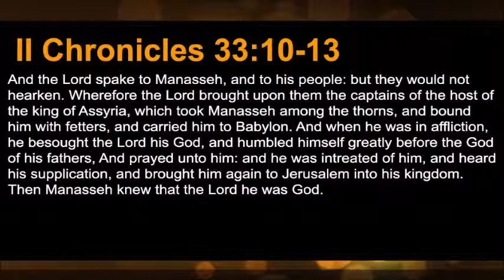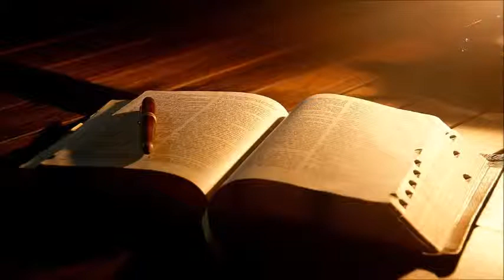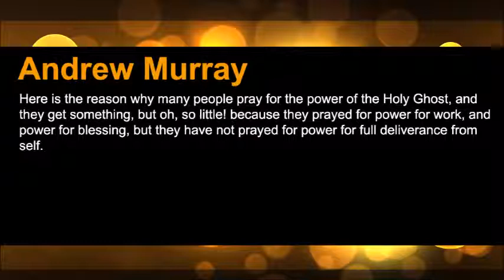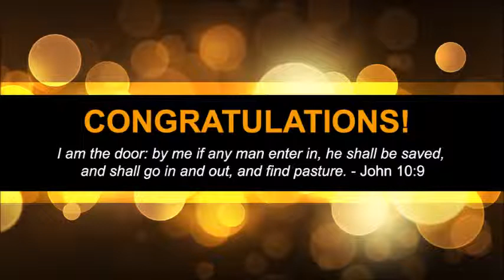The Sin of Prayerlessness, Part 24 (The Prayer Motivator Devotional #493)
Our prayer motivator passage for today is II Chronicles 33:10-13 which reads: "And the Lord spake to Manasseh, and to his people: but they would not hearken. Wherefore the Lord brought upon them the captains of the host of the king of Assyria, which took Manasseh among the thorns, and bound him with fetters, and carried him to Babylon. And when he was in affliction, he besought the Lord his God, and humbled himself greatly before the God of his fathers, And prayed unto him: and he was intreated of him, and heard his supplication, and brought him again to Jerusalem into his kingdom. Then Manasseh knew that the Lord he was God."

We notice from this passage that Manasseh humbled himself greatly before him, was truly sorry for his sins, ashamed of them, and afraid of the wrath of God. It becomes sinners to humble themselves before the face of that God whom they have offended. It becomes sufferers to humble themselves under the hand of that God who corrects them, and to accept the punishment of their iniquity. Our hearts should be humbled under humbling providences; then we accommodate ourselves to them, and answer God’s end in them.

My personal encouragement to you today is this: Families are in need of a great amount of intercession. Even if your marriage and family seem strong right now, seek out those families in your community who are on the rocks and make it your mission to pray for them daily.

Our prayer motivator quote today is from Andrew Murray. He said: "Here is the reason why many people pray for the power of the Holy Ghost, and they get something, but oh, so little! because they prayed for power for work, and power for blessing, but they have not prayed for power for full deliverance from self."

Our prayer motivator devotional today is part 24 of our series titled "THE SIN OF PRAYERLESSNESS" from Dr. John R. Rice.

In 1 Chronicles 10:13,14 we are told about King Saul's death, "So Saul died for his transgression which he committed against the Lord, even against the word of the Lord, which he kept not, and also for asking counsel of one that had a familiar spirit, to enquire of it; And enquired not of the Lord: therefore he slew him, and turned the kingdom unto David the son of Jesse." Here it is clearly inferred that Saul died for his transgressions, and particularly for asking counsel of a spiritualistic medium instead of praying to the Lord.

On the other hand, King Hezekiah was "sick unto death." God sent Isaiah to say to him in Isaiah 38:1, "Thus saith the Lord, Set thine house in order: for thou shalt die, and not live." But Hezekiah turned his face to the wall and prayed and God raised him up and gave him fifteen years. Clearly Hezekiah would have died according to God's first plan. When he prayed, God changed His plan!

+ Plus, listen to Tobymac singing "City On Our Knees"